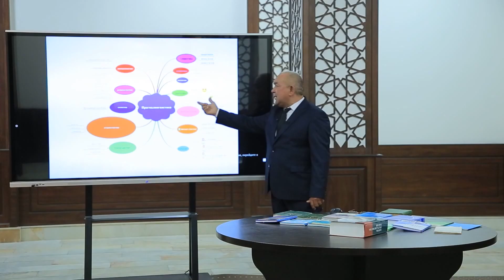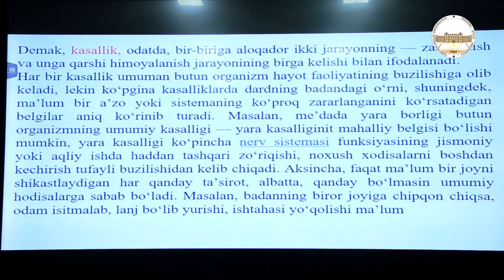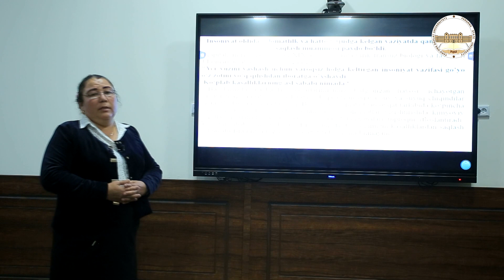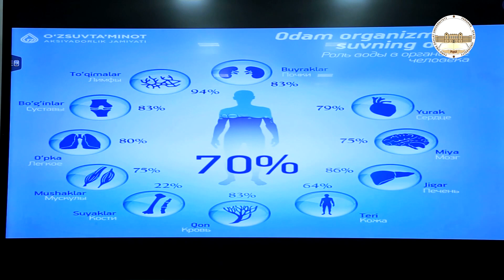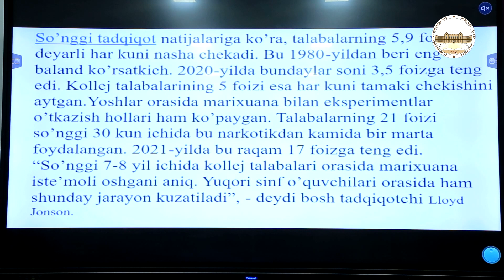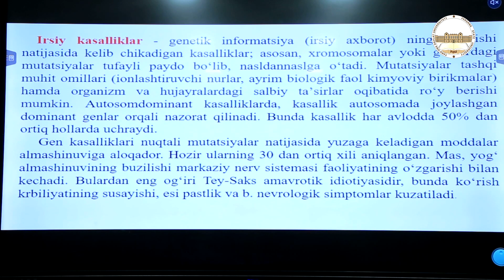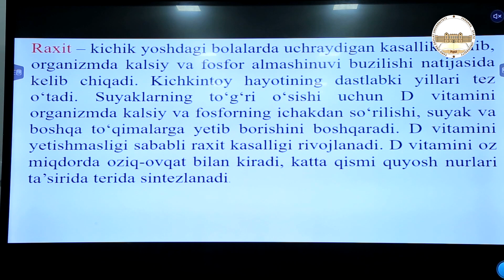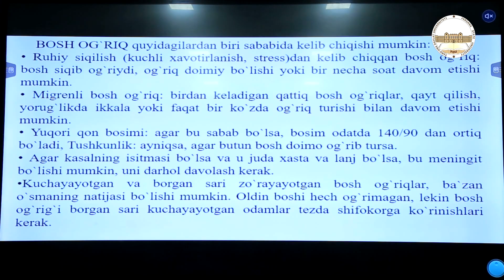Maqsuda ABDULLAYEVA ekologiya